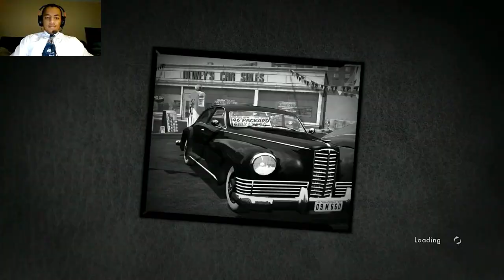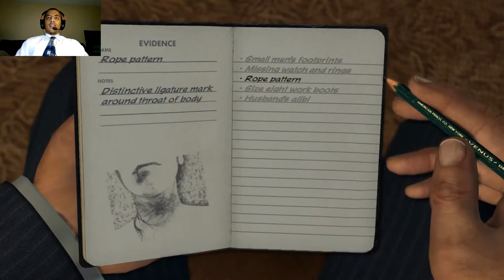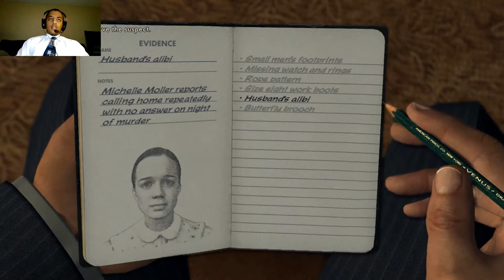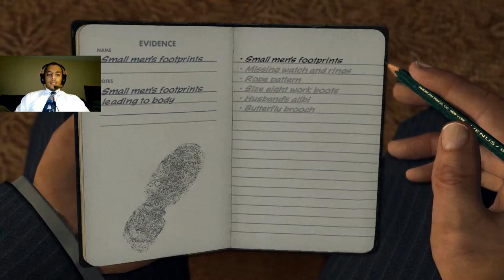L.A. Noire Part 15 🕵🏽 The Defective Detective and The Second Naked Lady Mystery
I dust off my magnifying glass and strap on (ha! strap-on) my best deerstalker hat to solve L.A.'s raunchiest mysteries. Join me in this Let's Play/Walkthrough of L.A. Noire and maybe leave a like or a comment or, god forbid, a subscription. I'll need all the help I can get to tackle L.A.'s underground crime syndicate or whatever.

A dark and violent crime thriller, set against the backdrop of 1940's Los Angeles. Amid the post-war boom of Hollywood’s Golden Age, newly-minted officer Cole Phelps embarks on a desperate search for truth in a city where everyone has something to hide. Utilizing revolutionary facial animation technology, L.A. Noire blends the breathtaking action of chases and shootouts with true detective work including interrogations and clue-finding for an unprecedented interactive experience.